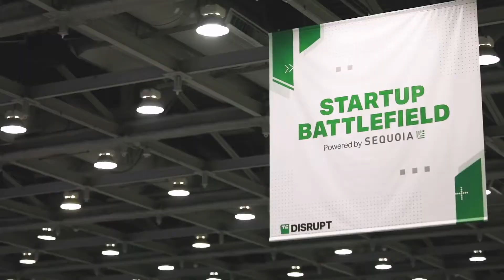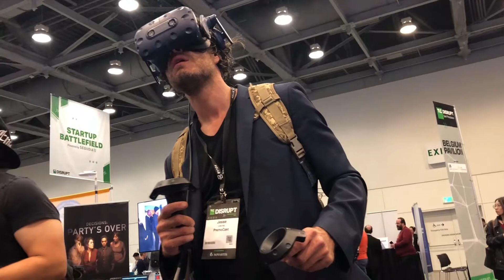BodyMap Event: Human Anatomy VR at TechCrunch Disrupt 2018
Watch the event clip of BodyMap showcased at TechCrunch Disrupt 2018, where some of AI’s leading minds share their thoughts.

BodyMap is the Google Maps of human body.

You can build your knowledge of the human body with 12 body systems, 5,000+ flashcards, 70+ default courses, and customizable quizzes in a virtual environment.